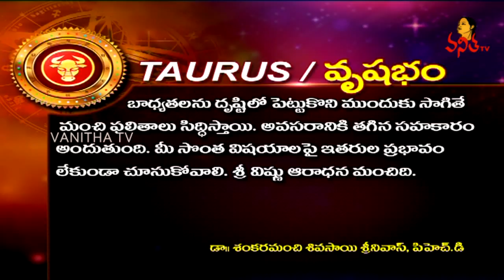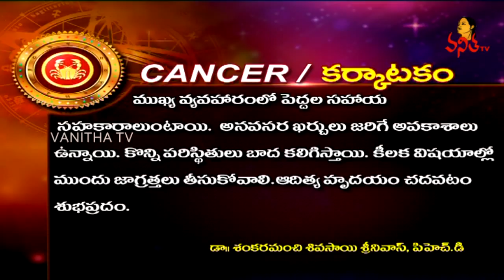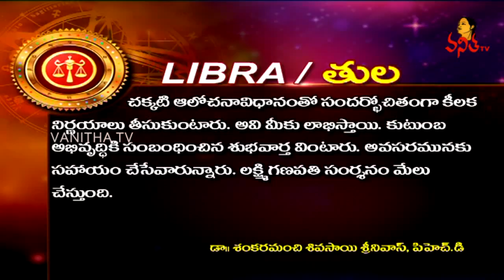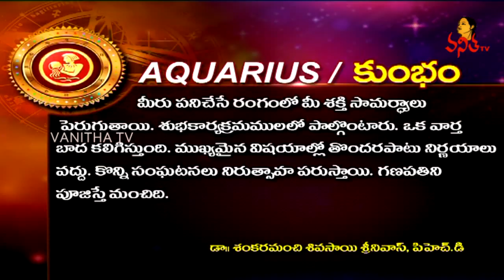Daily Horoscope | దిన ఫలాలు | 03 October 2018 | Wednesday Horoscope | Vanitha TV